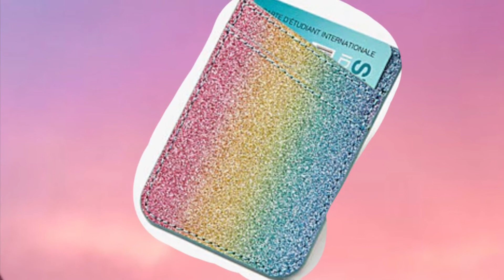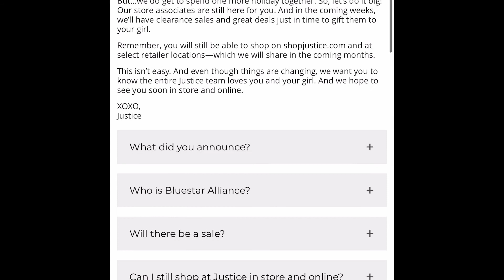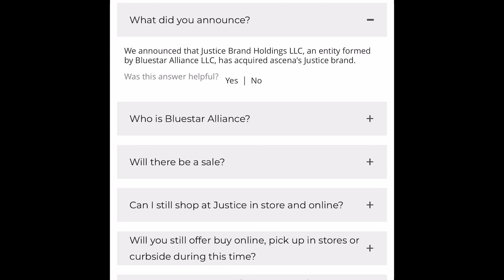Justice Christmas Gift Ideas 2020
Justice Store shopping Christmas gift ideas vlog for Winter 2020- In this Justice video I share the super cute Christmas favorites clothes at Justice. I also show the accessories at Justice. I also saw a Justice mini backpack with sequins on the backpack. I love the sweaters with the flip sequins. I saw some cute graphic tees too. Let me know your favorite item. justiceChristmas I also share some news at the end as to if Justice is closing and what is going on with Justice is Justice going out of business?